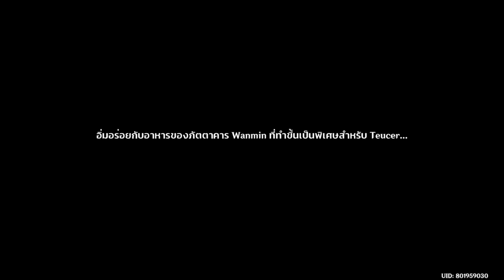Genshin Impact PS5 - Childe [บทแห่งวาฬ] ฉากที่ 1 : การชุมนุมของเจ้าตาเดียว Part 1/2